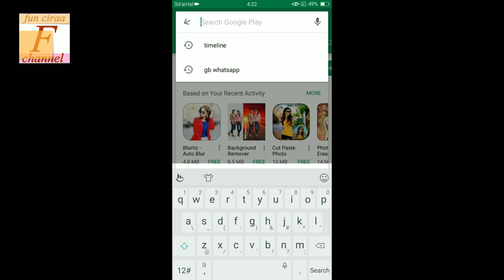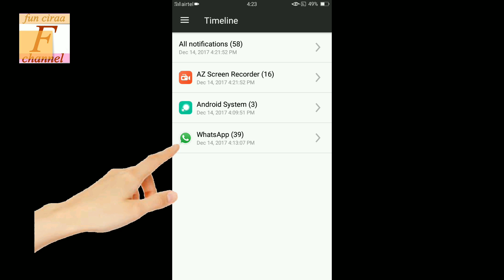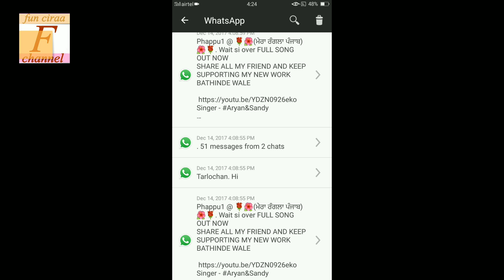WhatsApp मैसेज दोस्त ने सेंड करके डिलीट कर दिया कैसे देखूं ! whatsapp trick! Fun ciraa channel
Dosto kuch log whatsapp par message sand karke delete kr dete hai aur aaapko pta nahi chalta meassage me kya tha mai aapko ek trick btauga jisse aap us message ko dekh sakte ho dosto umeed hai aapko video achi lgegi achi laggi to like and share jrur karna